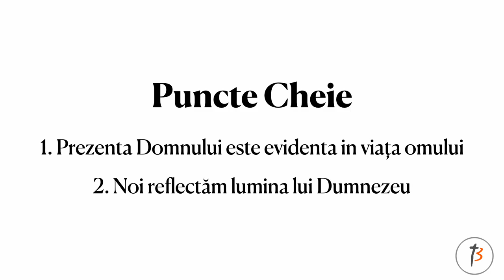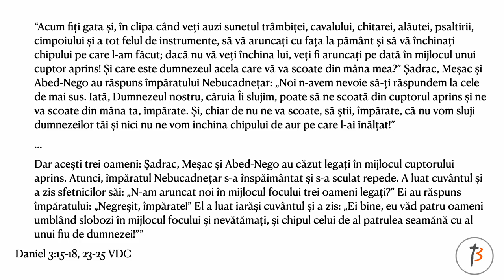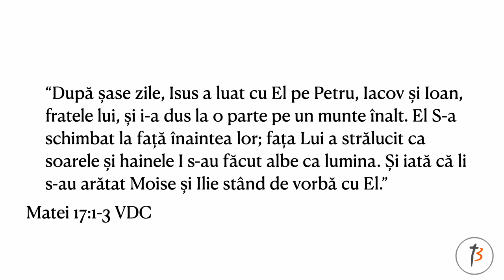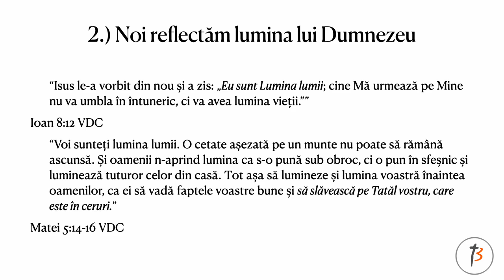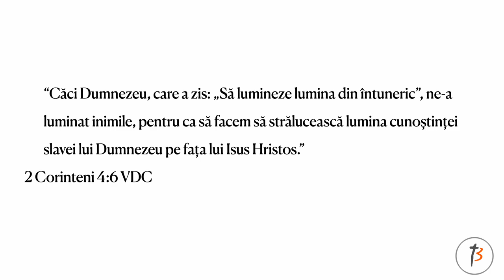God's Sun Tan - Joel Patrautanu